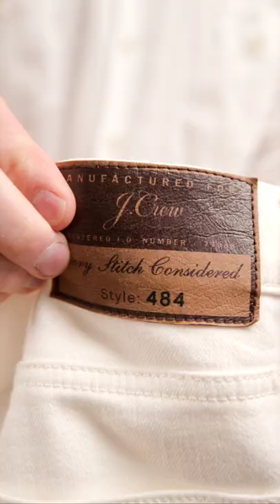Double-Breasted Blazer With White Jeans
Here's one way to wear a navy double-breasted blazer with white jeans for a dressy (but casual) date night outfit.